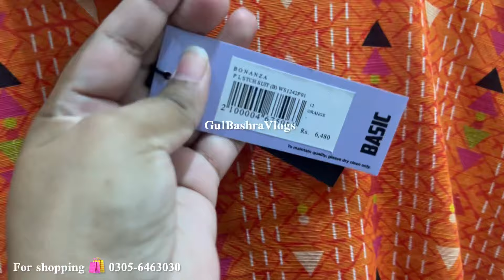Bonanza Satrangi New Winter Collection 2024 | Bonanza Satrangi 30% 25% Off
Bonanza Satrangi Flat 45% 35% Off | Bonanza Satrangi Sale 2024

Bonanza Satrangi Flat 45% 35% Off | Pret or unstitched suits

Bonanza satrangi Flat 40% 35% Off | Bonanza Satrangi sale

Bonanza Satrangi Flat 40% 35% | Bonanza Satrangi Summer Sale 2024

Bonanza Satrangi Flat 40% Off | Bonanza Satrangi Summer Sale 2024

Bonanza satrangi Flat 40% Off | Bonanza Satrangi Summer sale

Bonanza satrangi Flat 40% 35% Off | Bonanza Satrangi summer sale

Bonanza satrangi flat 35% Off bonanza satrangi summer Sale